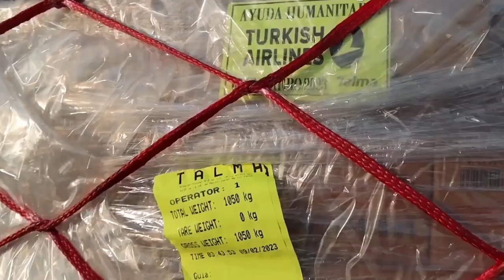HUMANISMO MEXICANO DOCUMENTAL; MÉXICO - TURQUÍA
Les comparto este valioso documental. Tras el devastador terremoto ocurrido en turquia y Siria este 6 de Febrero, diversas naciones se solidarizaron con el sufrimiento. México unió fuerzas en fraternidad para ayudar en las labores de rescate, en donde se logró salvar a personas con vida que se encontraban en los escombros.

México es un país solidario, agradecemos y honramos a los profesionales: humanos y caninos, que se unieron a las búsquedas.